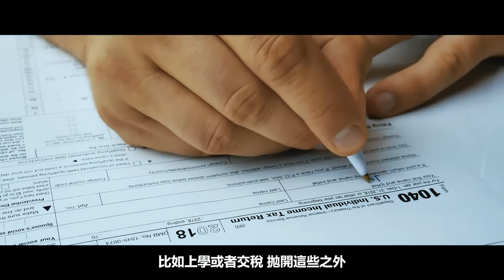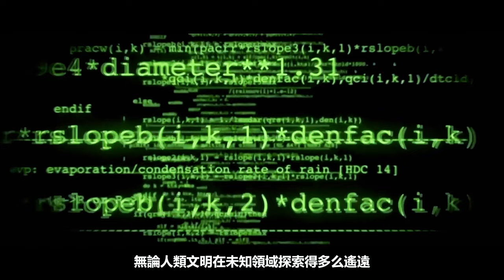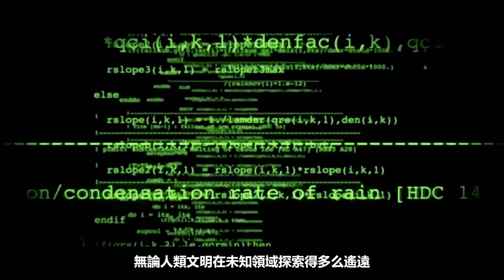細想一下，你覺得你是這個宇宙的主角嗎？|銘感dot|這都不是事